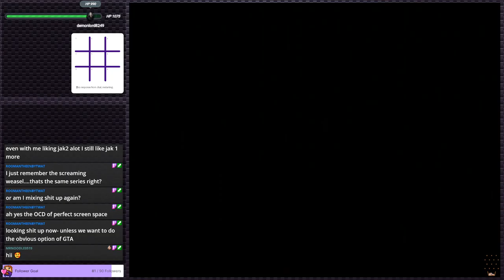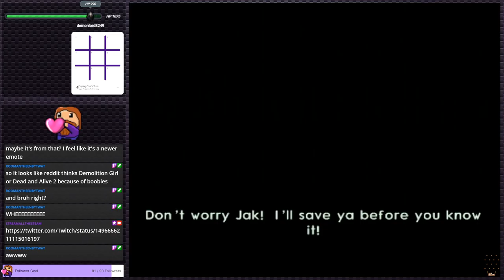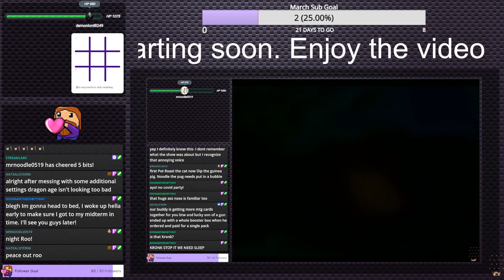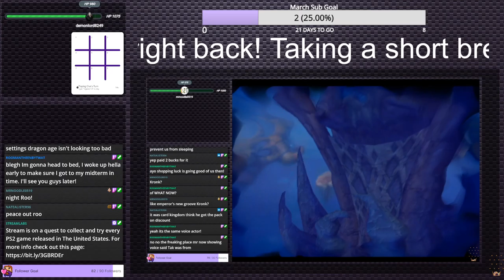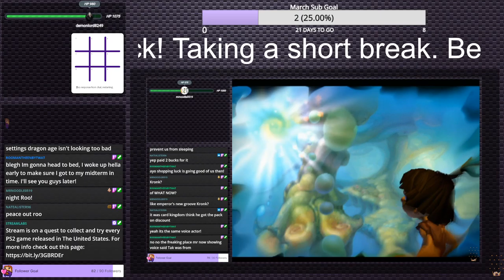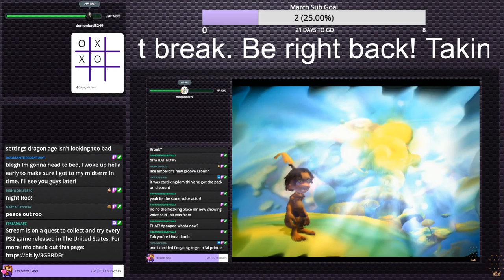Jak II - Why are all the 2's not great? | PS2 Gauntlet #65 (Twitch VOD)